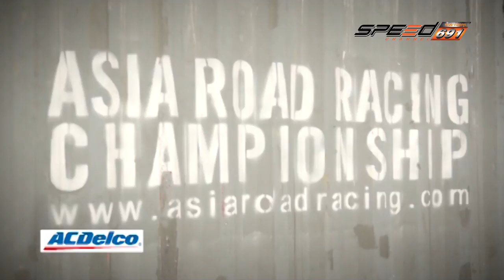SpeedZa Onair 18 12 59 B4